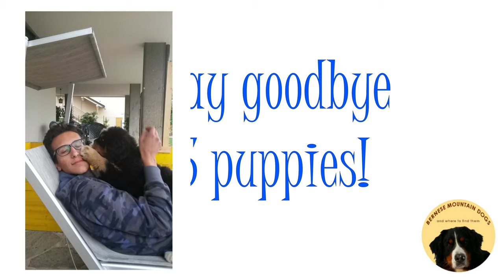CUTE BERNESE MOUNTAIN DOG PUPPIES! Best of Masha's puppies WEEK 9 update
This is the final week of Masha's puppies. At the end of week 9, Benji, Boh, Whisky, Ariel and Jack left us and they joined their new families. Oscar and Daisy stayed with Dustin&Penny for more time.
Saying goodbye to our puppies was difficult and sad, but we still had 4 puppies to take care to!
During this week the 9 puppies slept together for the last time and they enjoyed playing with aunt Lybra (our garden did not enjoy it so much!).
Let's enjoy the final week of the 9 puppies!

Don't worry, there will be more videos about Masha's puppies!

Bernese Mountain dog puppies transformation week by week